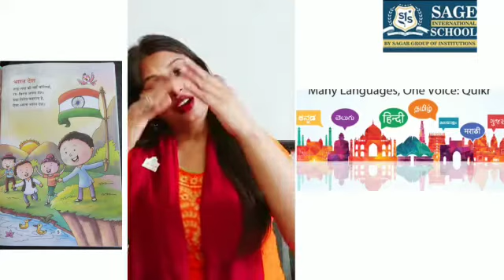कविता - भारत देश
In this video children will learn about Indian different cultures, languages, tricolour and they will learn to respect of indian flag